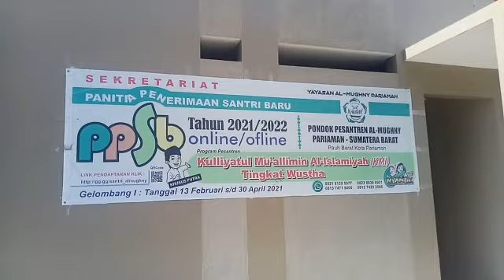# PARIAMAN, PESAN WAlIKOTA PARIAMAN 2013- 2018.WALI KOTA GENIUS HARUS MAU TERIMA KRITIKAN